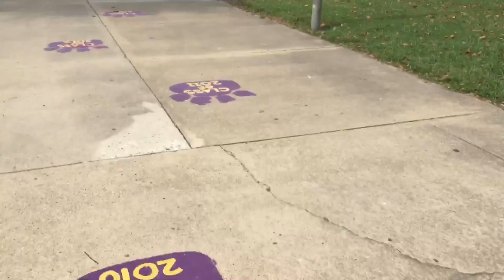When I go home from School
This is my video without a face reveal